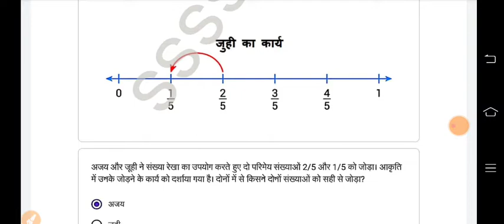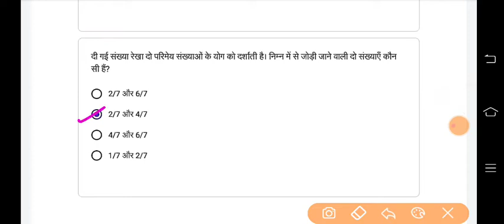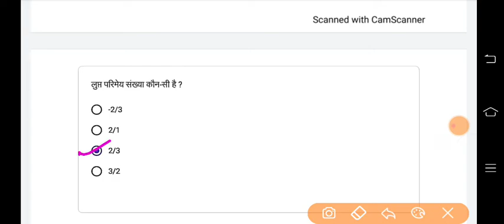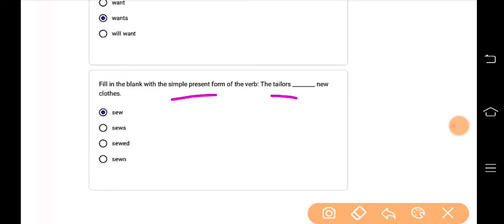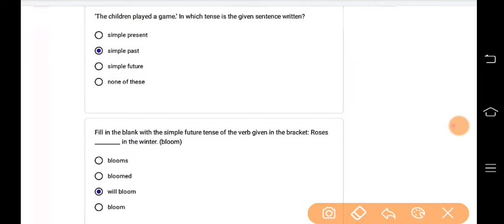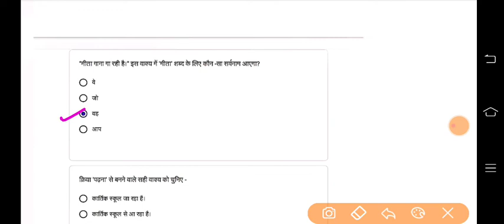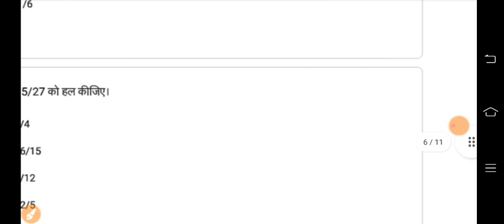lclass 10/ कक्षा 10 Quiz abhyaas Maths, English, Hindi week -3 दिनांक 16/7/22 सारे विषय एक साथ क्विज